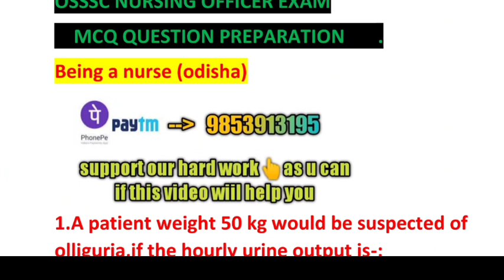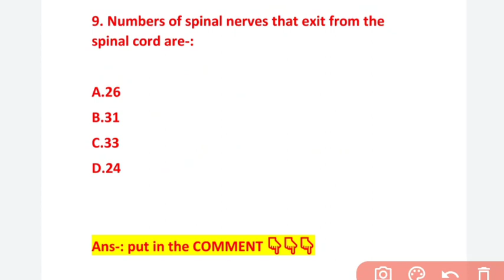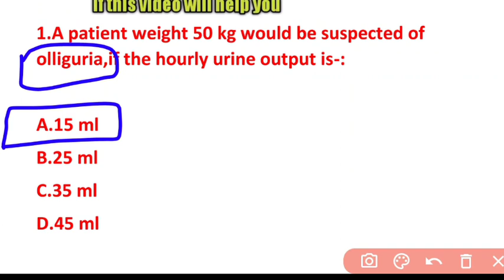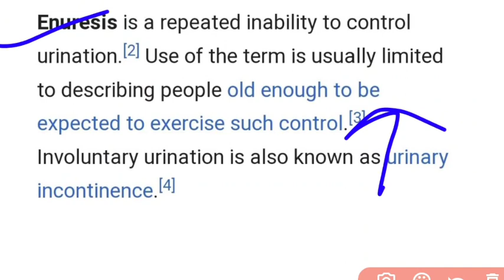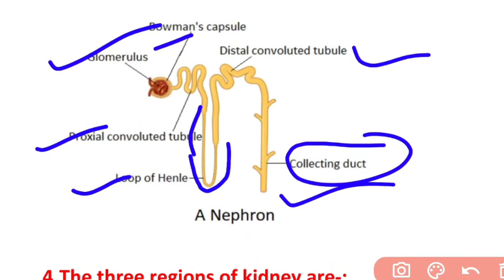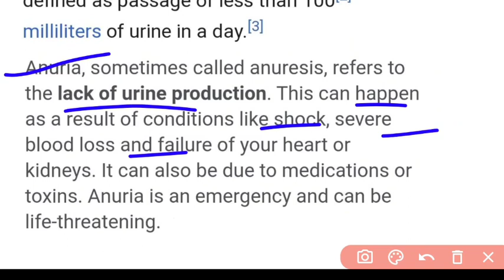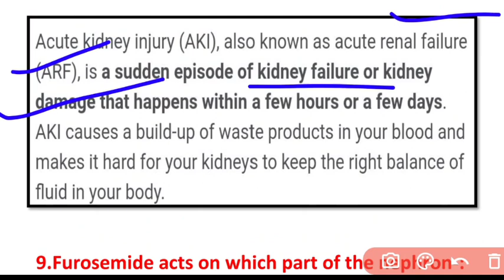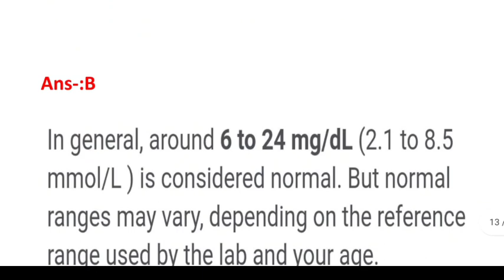RENAL SYSTEM 📝OSSSC MCQ MODEL-47🎯MOST POSSIBLE❗QUE.WITH ANS❗BRIEF DETAILS FOR OSSSC NURSING 2022 ❗